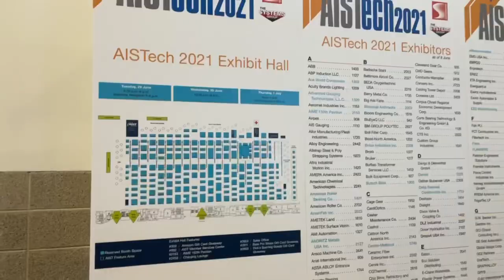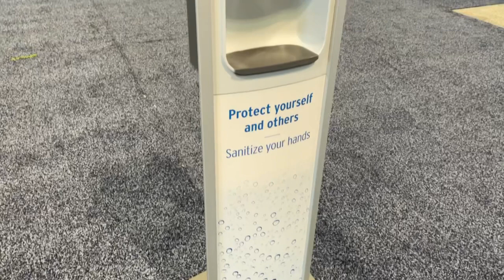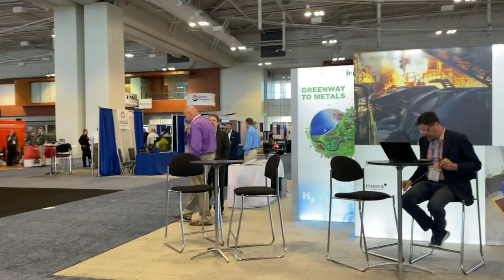AISTech 2021 Tuesday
Attendees made their way into the Music City Center as the exhibit hall opened with more than 330 exhibitors. The show floor was booming with excitement as attendees made their way around through 20 aisles of everything iron and steel.

Virtual sessions continued into Tuesday as the in-person Technical Sessions began with two of our plenary events. The AIST Howe Memorial Lecture, established in 1923 to honor the late professor Henry Marion Howe, was our first ever hybrid plenary event at AISTech. More than 150 virtual and 125 in-person attendees tuned in to hear from the 2021 Howe Memorial Lecturer, Carl De Maré, climate-neutral industry consultant, speak about “Why Both Hydrogen and Carbon Are Key for Net Zero Steelmaking.” Immediately following the Howe Memorial Lecture was the hybrid AIME Keynote Lecture. As a part of AIME’s 150th anniversary celebration, this special lecture focused on futuristic trends in technology. The keynote featured futurist and managing partner of Tata Consultancy Services, Frank Diana. His presentation, “Reimagining the Future,” focused on futuristic trends in technology and drew in more than 100 virtual and 96 in-person attendees.

As Technical attendees were in and out of presentations and AIST Committee meetings, they took a few moments to check out the Graduate Student Poster Contest Display. Winners were announced and contest prizes and travel grants were awarded later in the evening at the Steel to Students Reception. Congratulations to all the winners!